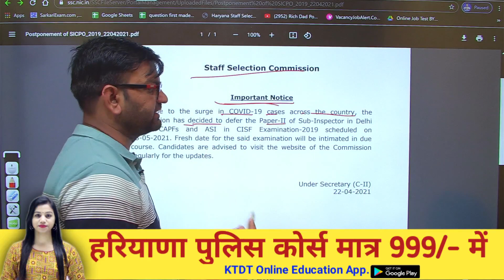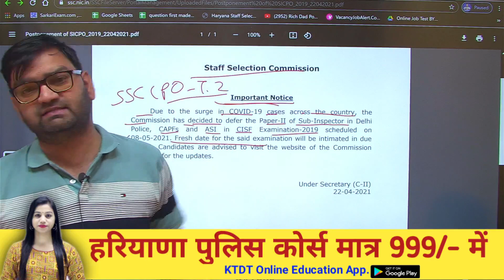SSC New Update- SSC ने अभी अभी भेजा एक Exam सम्बन्धित नया नोटिस- जल्दी देखलो सभी-KTDT